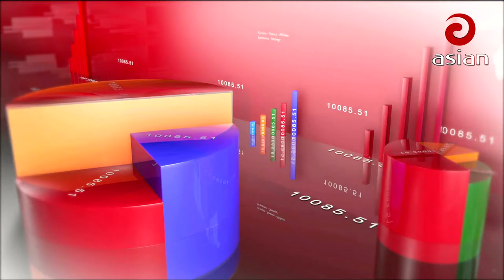6 30 pm news bongobundhu birthday Saber Hossain Chowdhury